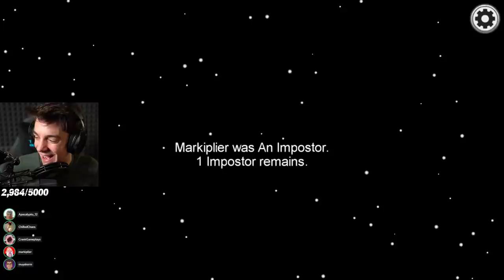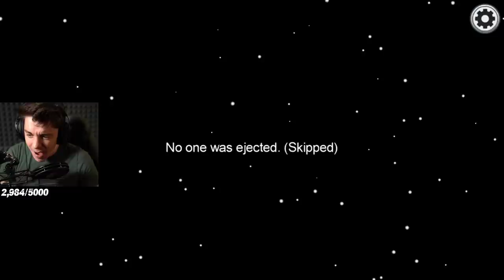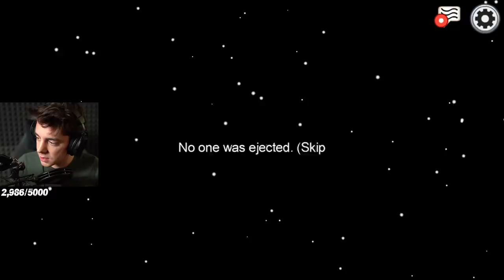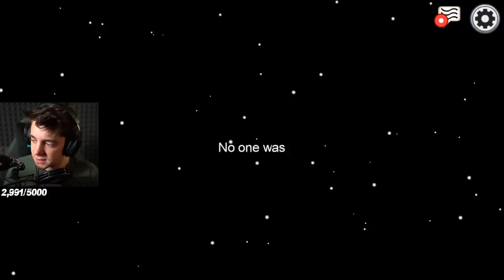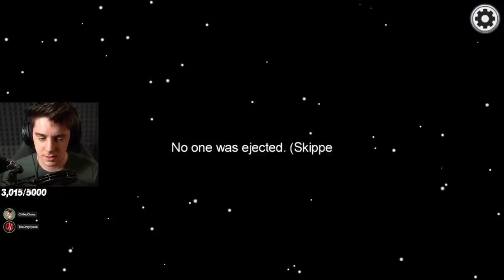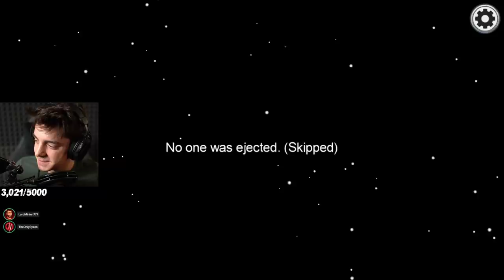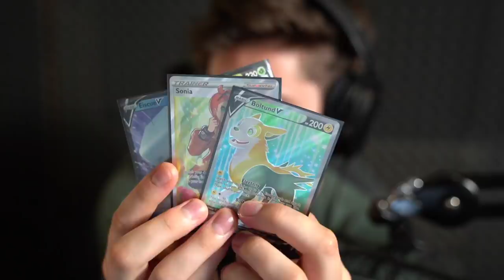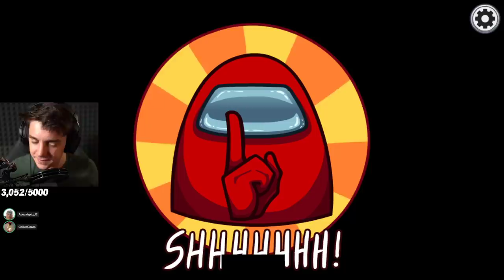I don't have a good feeling about this...